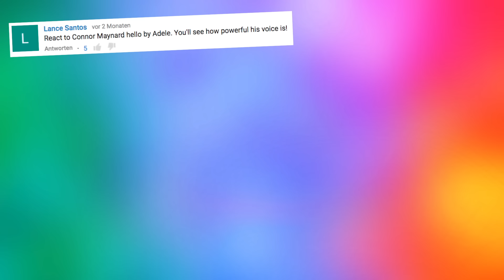Conor Maynard - Hello by Adele Reaction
Today I'm reacting to the cover of Conor Maynard of Hello by Adele. Be sure to suggest more videos that I should react to.

I try to reply to every single comment, so PRESS THOSE KEYS!!! :-)